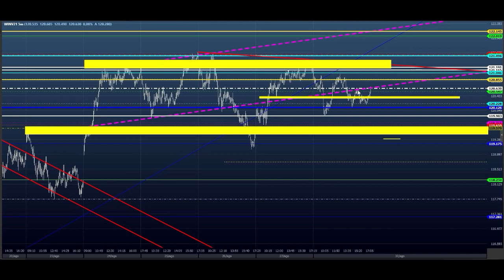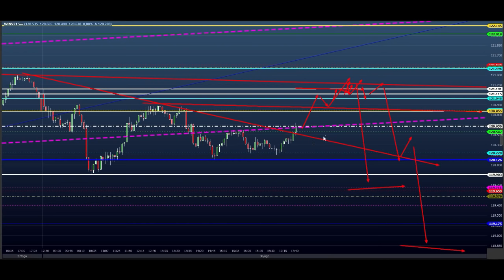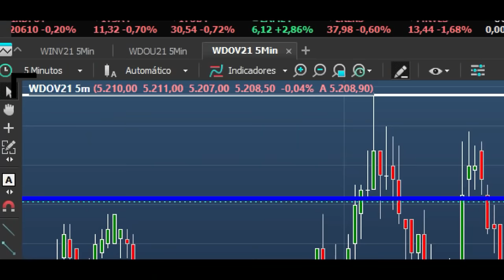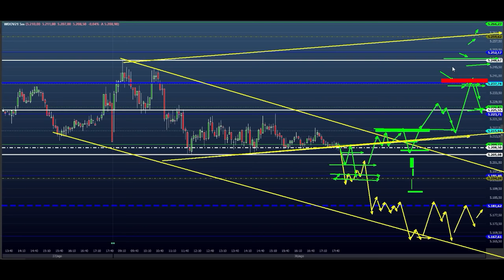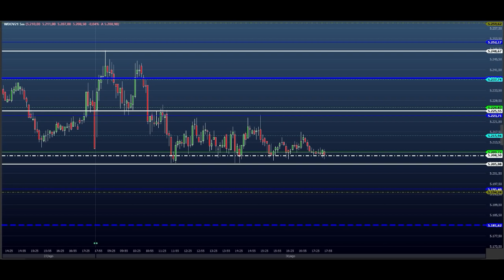ROLAGEM DÓLAR AMANHÃ (WDOV21) DAY TRADE - ESTUDO para o EAD do Dia 31/08 MINI ÍNDICE e DÓLAR